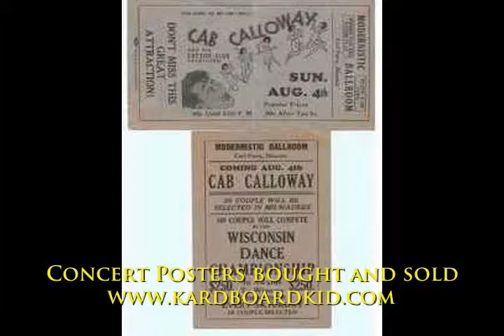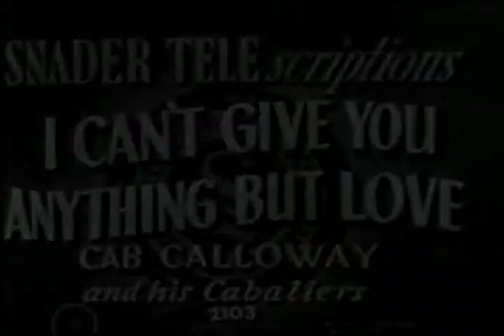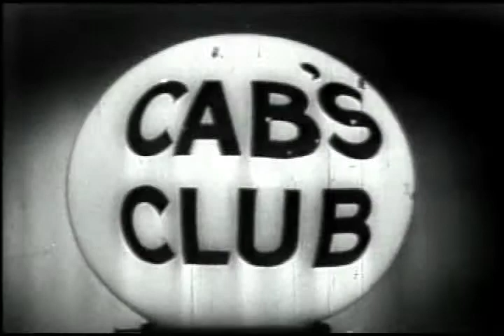Cab Calloway- 5 Snader Telescriptions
Great Cab Calloway stuff.
Concert Posters bought and1933 22"x28" poster shown at the beginning